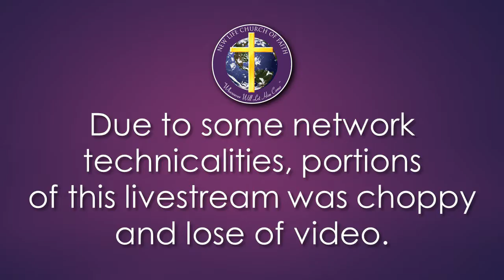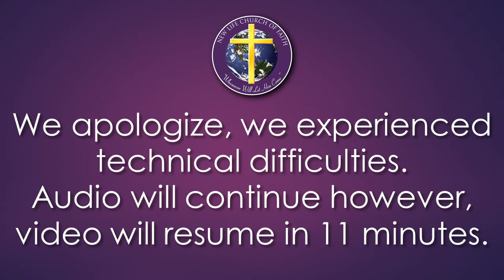New Life Church of Faith - Bible Study (12/23/20) “MIRACLES”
New Life Church of Faith Danville and Urbana-Champaign, IL
Pastor Thomas W. Miller & Beverly A. Miller, First Lady

Pastor Thomas "Miracle" Miller - “MIRACLES”
Scripture Reference: St. John 3:1

TITHES & OFFERINGS
You may mail in your Tithes & Offerings to:
Danville, Illinois 61832
or